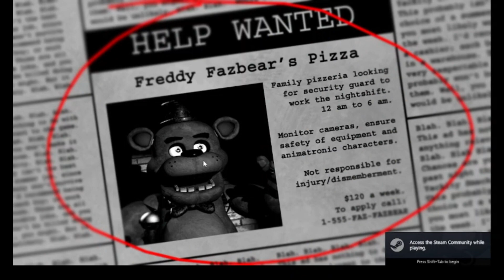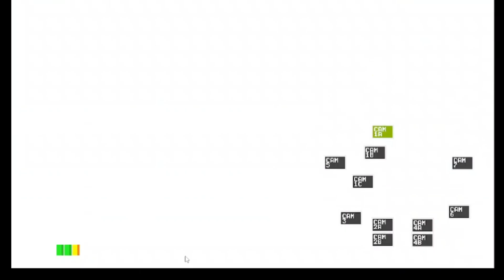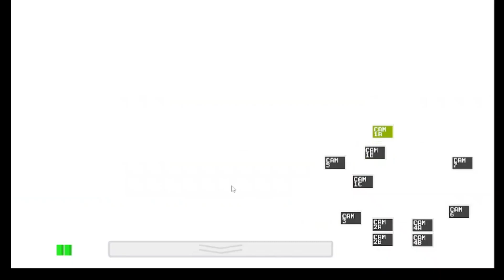i beat five nights in fnaf in one video